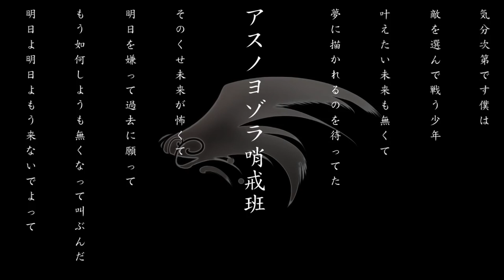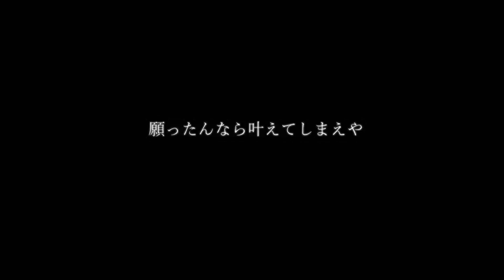【Chis-A/知声】 Night Sky Patrol of Tomorrow アスノヨゾラ哨戒班【Voisonaカバー】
With news of AiSuu and Kirune having month long trials I decided I should.. sharpen my Voisona skills a bit before they come..

Song - OrangeStar
UST - sm26141736
Tuning - Me